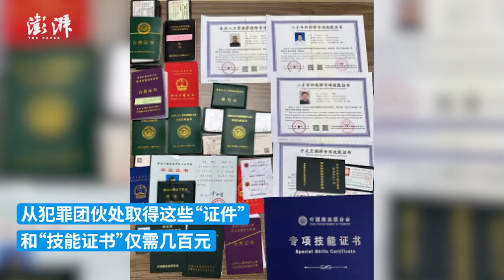毕业证到厨师证“俱全”，十堰警方破获一买卖国家机关证件案